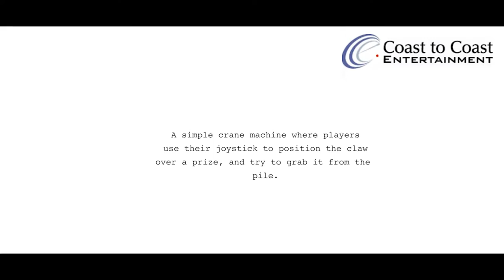BABY BEAR CRANE MACHINE QUAD - COAST TO COAST ENTERTAINMENT - IAAPA 2016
Baby Bear is a miniature crane machine used for offering small prizes. It's a great piece for kids that is compact and will not take up a lot of space.

Founded in 1918, the International Association of Amusement Parks and Attractions (IAAPA) is the largest international trade association for permanently situated amusement facilities worldwide. The organization represents more than 4,800 facility, supplier, and individual members from more than 90 countries including professionals from:
Amusement parks, theme parks, and attractions
Family entertainment centers
Museums and science centers
Water parks and resorts
Zoos and aquariums
Industry manufacturers and suppliers